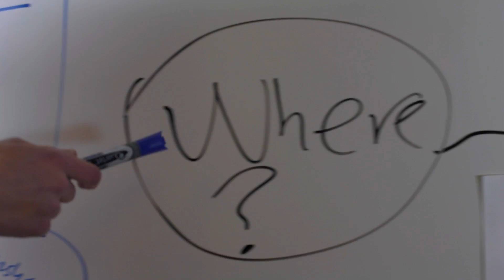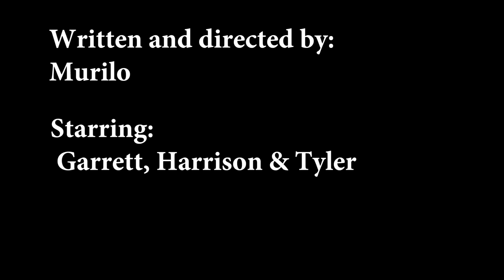Short Film Anderson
I know there is a lot wrong with it you don't need to mention it.